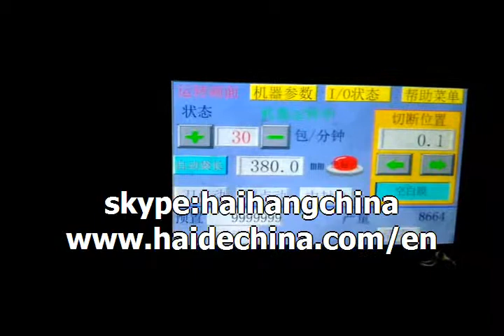wrapping plastic cup automatic counting machine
packaging machinery
packing machinery